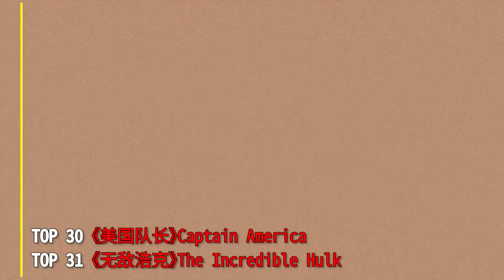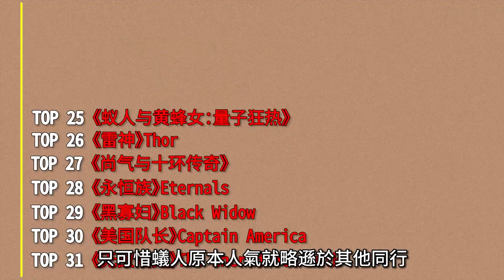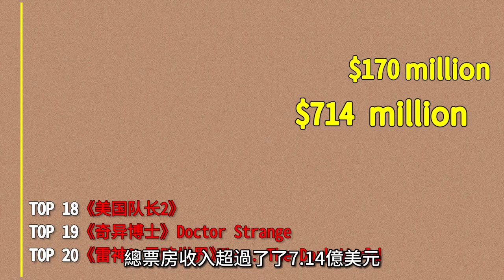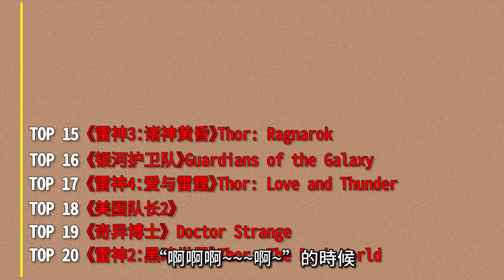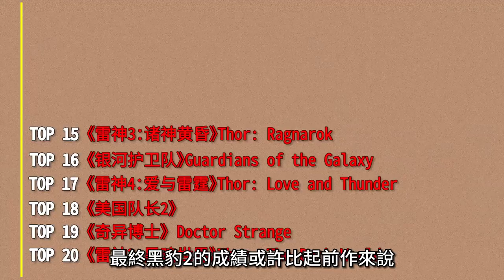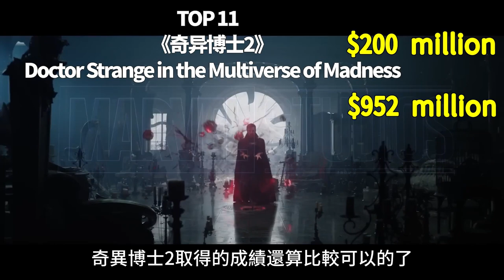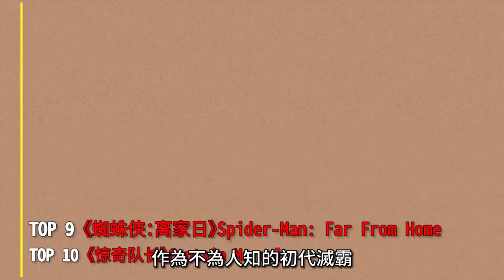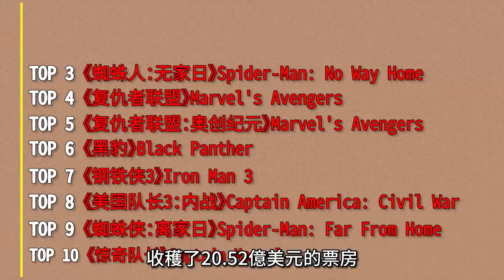漫威電影15年血賺300億，誰才是漫威票房之王？斯坦.李最後的遺作是哪一部？Marvel Cinematic Universe,The Avengers,Iron Man,Spider-Man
雖然《銀河護衛隊3》即將上映,但說實話直到現在,我也不敢對這部片子抱多大期望,畢竟漫威第四階段憑實力,用票房證明了爛片是可以批量生產的,難道如今的漫威電影宇宙,真的就淪為爛片流水線了嗎？今天就讓我們從後往前來盤點一下,漫威至今為止31部超級英雄電影,分別投入多少,以及獲得了多少票房,來看看第一和倒數第一分別是誰吧
Although "Guardians of the Galaxy 3" is about to be released, to be honest, until now, I don't dare to have much expectations for this movie. After all, the fourth stage of Marvel has proved that bad movies can be mass-produced with its box office. Is today's Marvel Cinematic Universe really reduced to a bad film assembly line? Today, let us take stock from the back to the front, the 31 superhero movies of Marvel so far, how much they have invested, and how much box office they have won. Let's see who is the first and last.